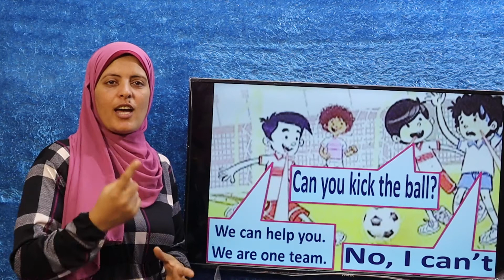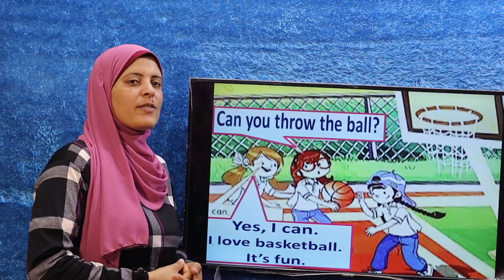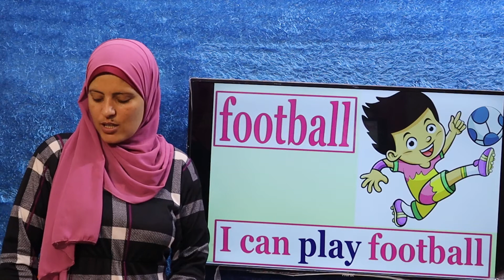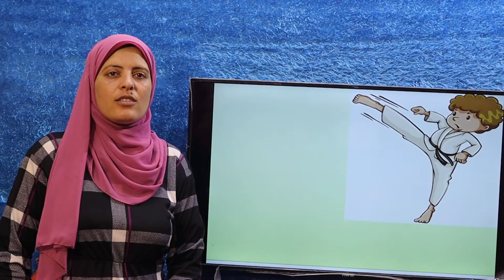شرح محادثة الوحدة الرابعة لغة انجليزية الصف الثانى الابتدائى الترم الأول g2 t1 u4 conversation